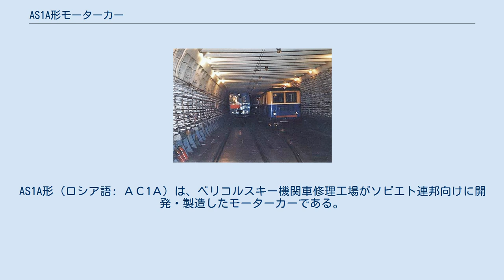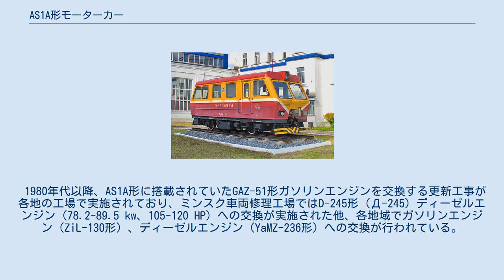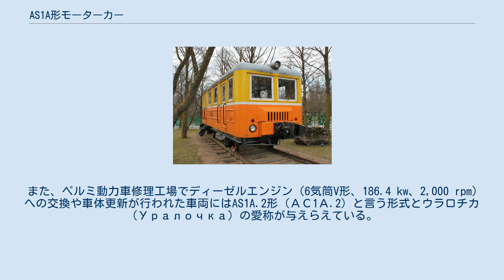AS1A形モーターカー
AS1A形（ロシア語: АС1А）は、ベリコルスキー機関車修理工場がソビエト連邦向けに開発・製造したモーターカーである。
 1948年から1955年まで製造が行われたカルーガ技術工場製のAS1形を基に、人員輸送や保線機器牽引用に開発された形式。
エンジン側のみにあったAS1形と異なり運転台は前後に設置され、床下には砂箱や砂撒き装置が搭載されている。
 エンジンはAS1形と同様にV形6気筒4ストローク機関のGAZ-51形（ГАЗ-51）ガソリンエンジンが用いられ、動力は4速変速機やプロペラシャフト、歯車を介して車軸に伝達される。
設計最高速度はAS1形よりも速い82 km/hである。
また走行時には総重量10 tの車両を後方に連結する事が可能である。
 1964年から1980年にかけて2,143両が製造され、ソ連各地の鉄道路線の保線用に導入された。
ソビエト連邦の崩壊後も各国で使用が続いている他、1980年代以降は設計の変更を実施したAS1M形（АС1М）の製造が行われている。
 1980年代以降、AS1A形に搭載されていたGAZ-51形ガソリンエンジンを交換する更新工事が各地の工場で実施されており、ミンスク車両修理工場ではD-245形（Д-245）ディーゼルエンジン（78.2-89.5 kw、105-120 HP）への交換が実施された他、各地域でガソリンエンジン（ZiL-130形）、ディーゼルエンジン（YaMZ-236形）への交換が行われている。
 また、ペルミ動力車修理工場でディーゼルエンジン（6気筒V形、186.4 kw、2,000 rpm）への交換や車体更新が行われた車両にはAS1A.2形（АС1А.2）と言う形式とウラロチカ（Уралочка）の愛称が与えらえている。